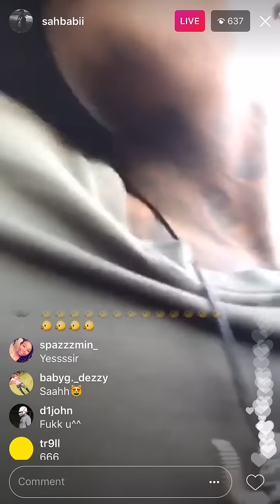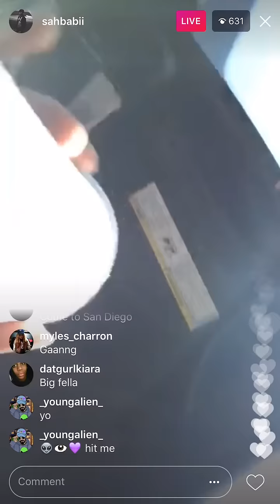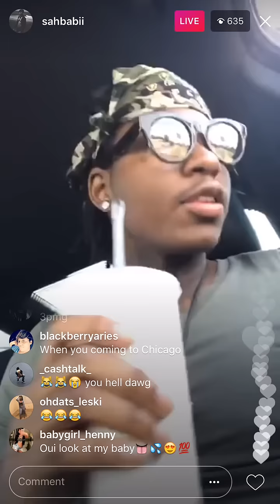SahBabii Explains What an Amphibian & Mermaid Is On Instagram Live